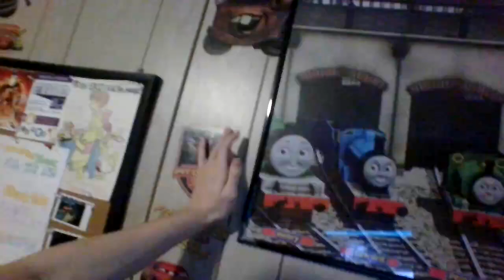Power Diva The Movie (2018) Part 8 Red The Dinosaur vs Hopper (Theatrical)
From 2018 US DVD of Power Diva The Movie